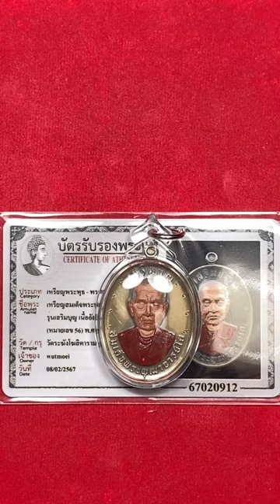RIEN SOMDEJ PHRAPUTTAJARN TO